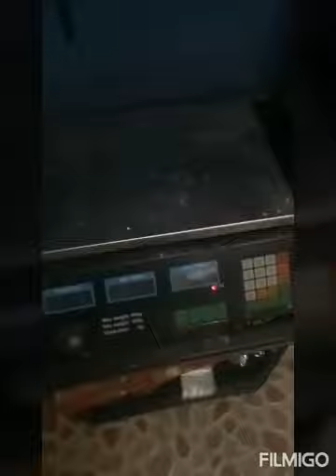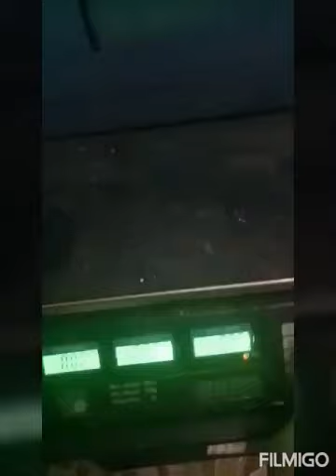Sari sari store | Repacking time!